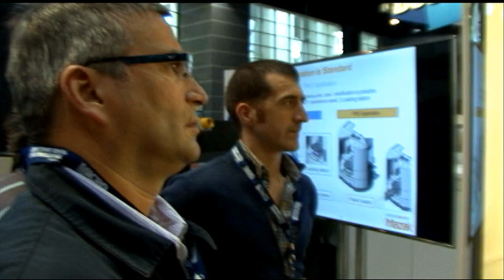Smartforce Student Summit at IMTS 2014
IMTS 2014 | Sept. 8-13, 2014 | McCormick Place, Chicago, Illinois